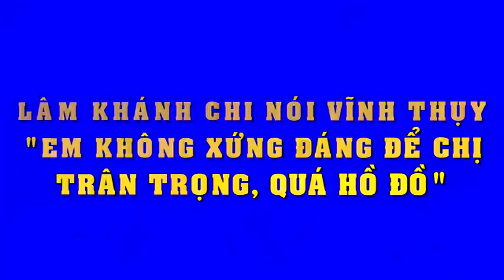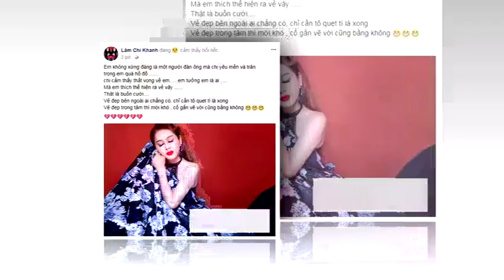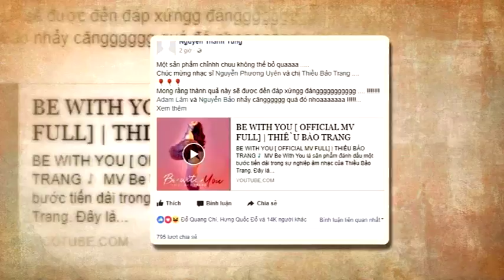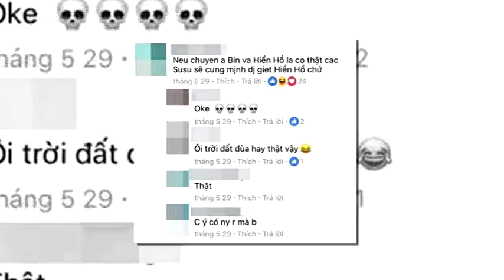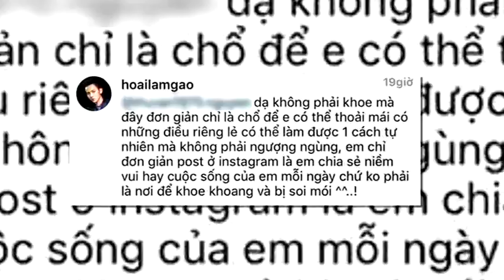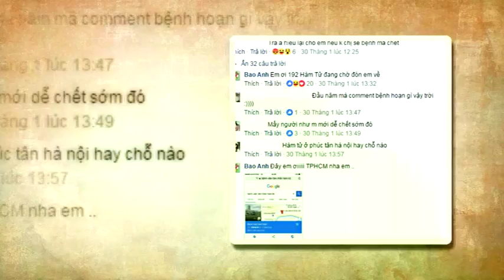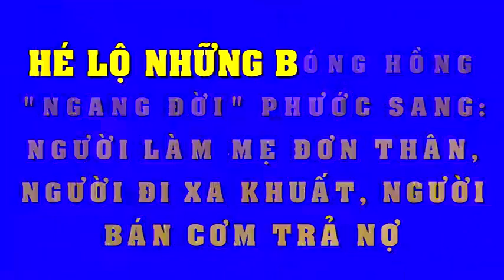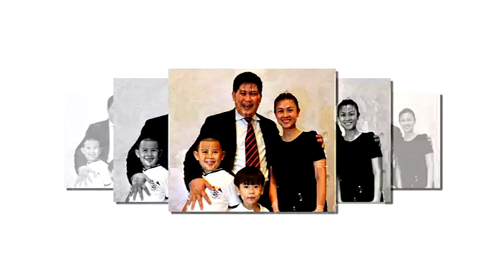Lâm Khánh Chi nói Vĩnh Thụy: Em không xứng đáng để chị trân trọng, quá hồ đồ - Tin Tức Sao Việt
Lâm Khánh Chi nói Vĩnh Thụy: Em không xứng đáng để chị trân trọng, quá hồ đồ.